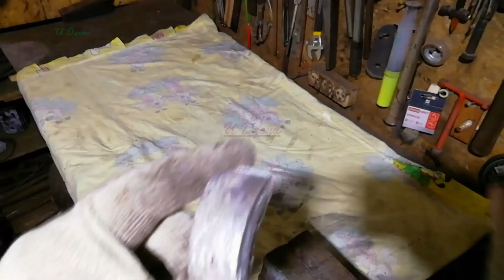Печь Для Плавки, Горн - Плавильня Своими Руками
В этом видео покажу как построить печь для плавки металла.